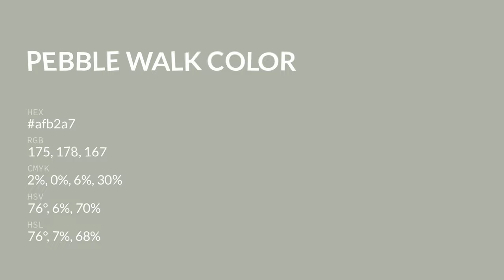Pebble Walk color afb2a7 hex color - Grey color - Cool color afb2a7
What color is Pebble Walk ? afb2a7 hex color - Grey color - Cool color afb2a7

Hex afb2a7 Color Code is also known as Pebble Walk color.

Hex afb2a7 Color code in RGB color code model is created after adding 68.63% red color, 69.80% green color and 65.49% blue color.
Hex afb2a7 Color code in CMYK color (process color) code model is generated after subtraction of 1% cyan, 0% magenta, 6% yellow and 30% black.